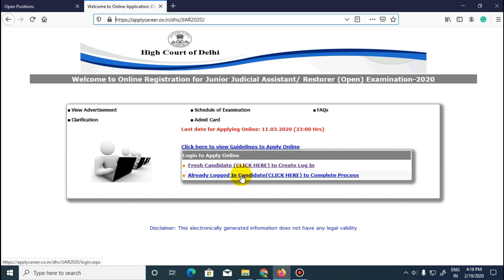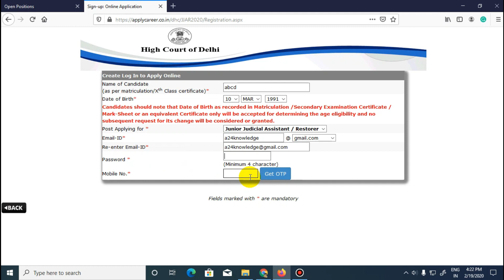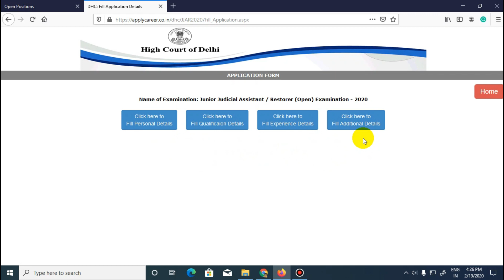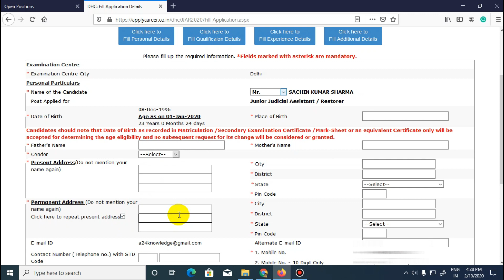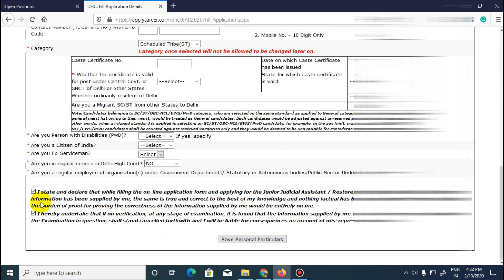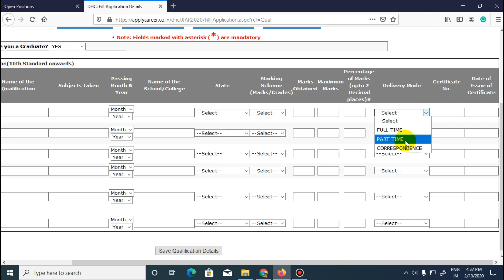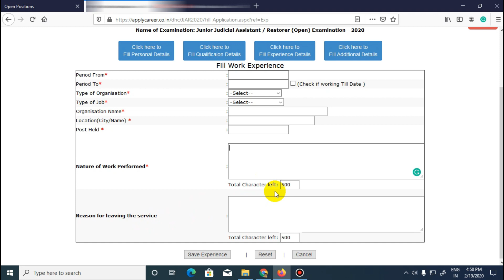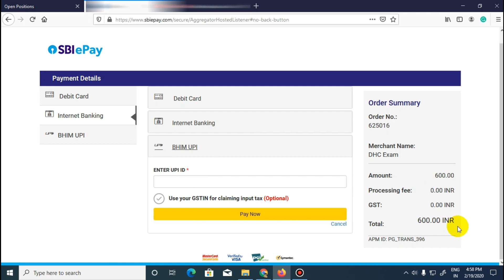Delhi HC JJA/Restorer Online Form 2020 Kaise Bhare How to Fill Delhi High Court JJA Online Form 2020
HIGH COURT OF DELHI has given a Notification for the Recruitment of Junior Judicial Assistant / Restorer (Group C) Post.